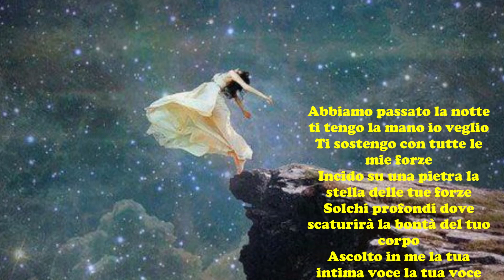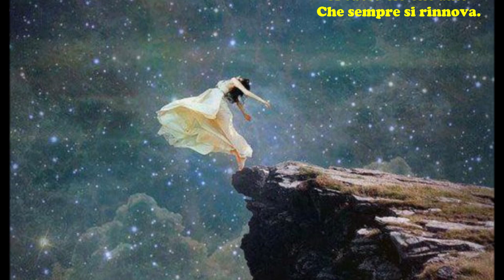Paul Eluard: LA NOTTE - Le videopoesie di Gianni Caputo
Si precisa che  - Non avendo potuto richiedere esplicita autorizzazione all'autore per l'utilizzo del testo -  Il video sarà immediatamente rimosso dal canale su semplice segnalazione o richiesta in tal senso da parte dell'autore medesimo o di chi ne rappresenta gli interessi
Abbiamo passato la notte ti tengo la mano io veglio
Ti sostengo con tutte le mie forze
Incido su una pietra la stella delle tue forze
Solchi profondi dove scaturirà la bontà del tuo corpo
Ascolto in me la tua intima voce la tua voce per gli altri
E rido ancora di quell’orgogliosa che tratti
Come una mendicante
Dei folli che rispetti degli ingenui in cui credi
E nella mia testa che a notte
Dolcemente s’accorda con la tua
Mi meraviglio della sconosciuta che diventi
Una sconosciuta che ti assomiglia e assomiglia
A tutto ciò che amo
Che sempre si rinnova.